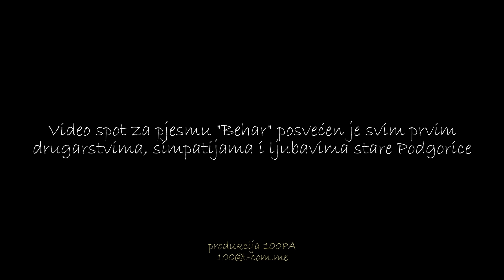EDO ABDOVIC - Behar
Muzika i tekst: Momčilo Zeković Zeko
Aranžman: Milorad Šule Jovović

Režija i montaža: Srđan Stanojević
Scenario: Goran Ćetković
Direktor fotografije: Bane Kljajić
Majstor svijetla: Ilija Kaluđerović
Asistent: Zeljko - Glatki
Šminka: Milka Stojanović
Djeca glumci: Umjetnički atelje Arlekin
Produkcija: 100-pa